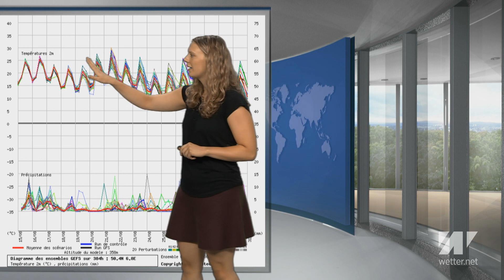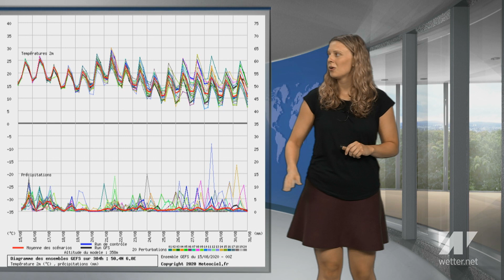Endlich Abkühlung, nur im Osten bleibt das Wetter hochsommerlich (Mod. Adrienne Jeske)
Endlich kommt Abkühlung, nur im Osten bleibt das Wetter noch richtig sommerlich. An den Alpen bis 23 Grad, im Osten treibt die Sonne die Temperaturen bis 31 Grad. Ab Dienstag gibt es fast überall in Deutschland etwas angenehmere Werte - Verschnaufpause für Menschen, Tiere und Pflanzen. Nur im Osten bleibt es dauerhaft heiß. Am Donnerstag und Freitag überschreiten die Temperaturen auch im übrigen Land noch einmal die 30 Grad-Marke.

 17. August 2020